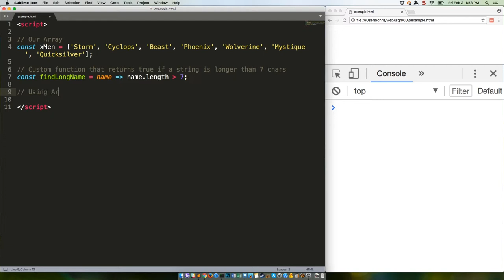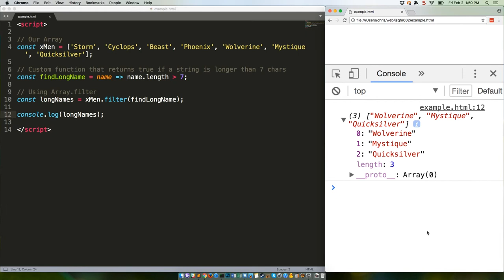JS Quick Hits - Array.filter()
Array.filter is *not* a new ES 2015 method, but it's still super useful and worth taking a look at!